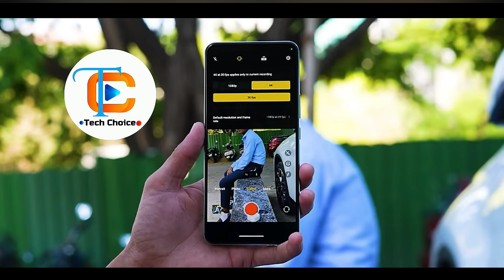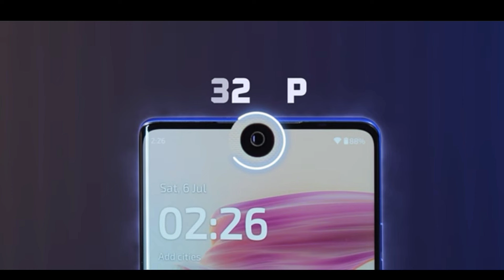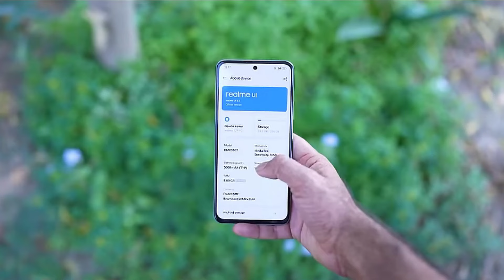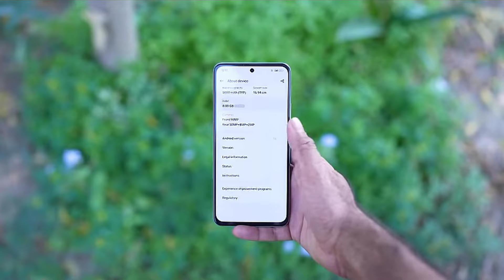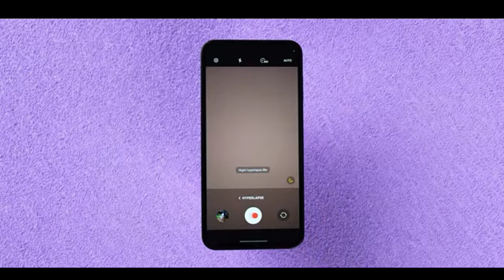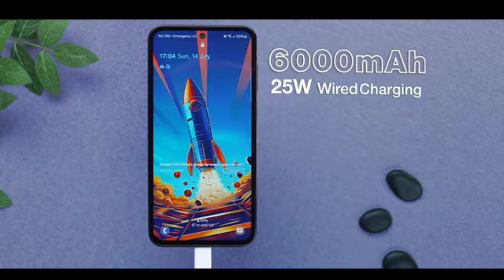Top 5 4k DSLR Camera Smartphone Under 20,000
Top 5 DSLR Camera Smartphone Under 20,000 || OIS & 4k || Best phone under 20000

maine is video me top 5 smartphones ke bare me bataya hai jiska camera under 20000 sabse best hai abhi ke time pe sath hi sabhi smartphone me processor, display aur battery sare chize bhi top level ka hai to aap koi bhi ek smartphone purchase kar sakte ho jo aapko achha lagata hai

your queries -

best 4k camera phone under 20000
top 5 DSLR Camera phone under 20k
top 5 Camera Smartphone under 20000 in August 2024
top 5 Best Camera Smartphone Under 20k in August 2024